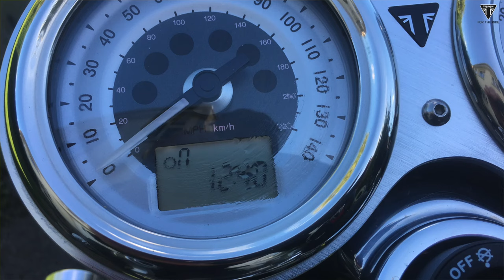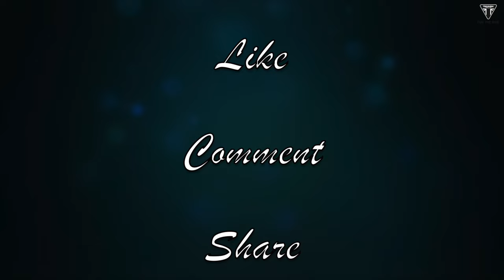Warranty Claims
Tally Bally Ho!

A little vlog about the Thruxton R... Just a little update... ;-)

All profits go to Air Ambulance Charities - £1 from mugs, £4 from TShirts and £7 from Hoodies...